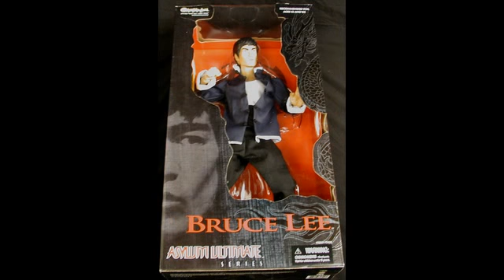Bruce Lee Action Figure